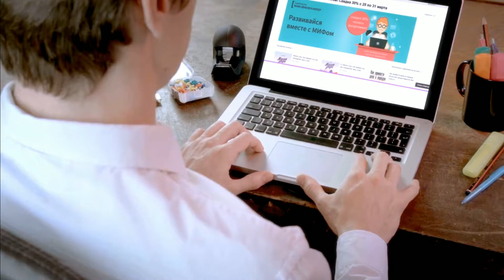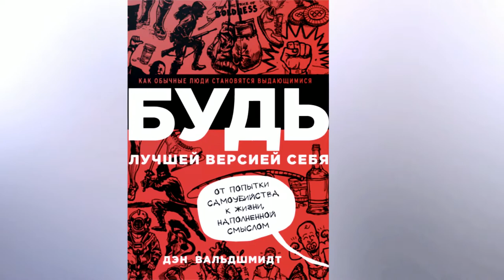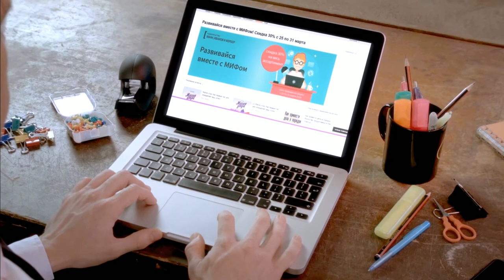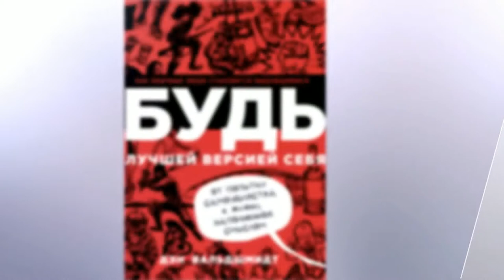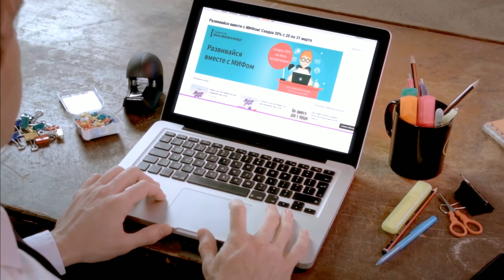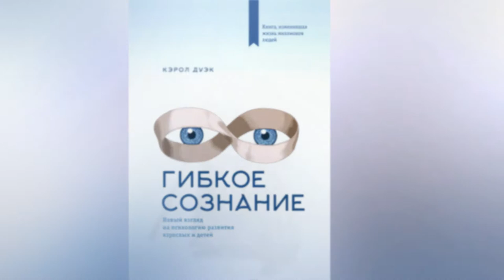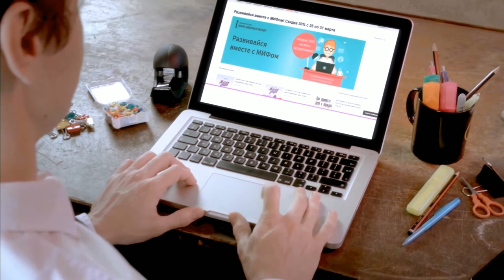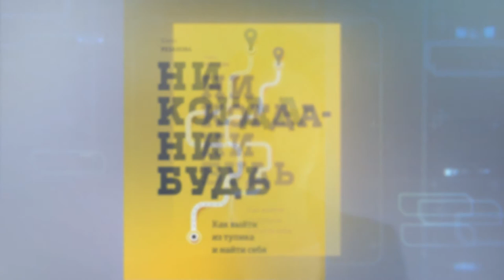Аудиокниги бизнес и не только, слушать онлайн. Фрагменты аудиокниг от издательства МИФ № 5/20